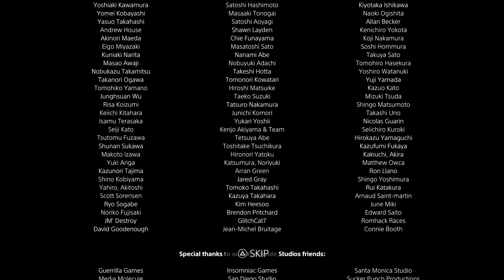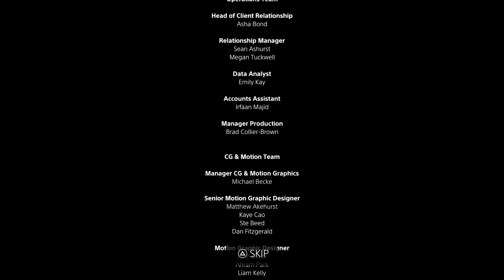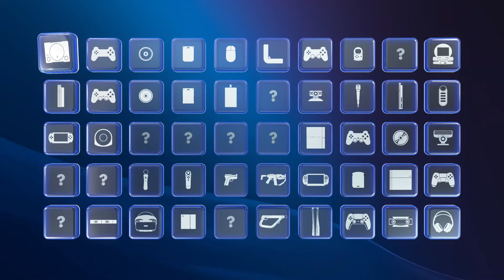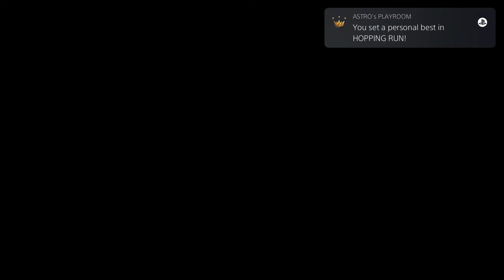The End! T-Rex Final Boss! - Astro's Playroom Gameplay Walkthrough Part 5 - 1994 Throwback!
Welcome to ASTRO's Playroom Part 5! We continue our Astro Bot PlayStation 5 adventure with Astro exploring the 1994 Throwback and taking on the T-Rex Final Boss! We then complete the Time Trials in Network Speed Run. Afterwards, we collect all of the artifacts and puzzle pieces to finish the PlayStation Labo room!

This ASTRO's Playroom gameplay walkthrough features Zebra Gamer's full commentary as he plays through the game 100%! Throughout this series we play through every level, finding all collectibles, and defeating all boss fights.

More information about astrosplayroom astro on PlayStation5 played by ZebraGamer
ASTRO and his crew take you on a magical exploration of the PS5™ console.
From the team behind the critically acclaimed PlayStation VR adventure ASTRO BOT: Rescue Mission comes a brand new platformer pre-loaded on your PS5 console.
Explore four worlds, each one showcasing innovative gameplay using the new and versatile features of the PS5 DualSense™ wireless controller.
The game is free for all PS5 console users and is designed to be enjoyed by gamers and families alike.
Feel the world
Take control of ASTRO and feel the world through your DualSense wireless controller. Every step you take, every jump you make and every enemy you defeat are expressed in ways never felt before thanks to new, cutting-edge vibration technology.
Explore
Take time to enjoy the many hidden references to PlayStation® console history and collect timeless artifacts to display in your beloved PlayStation Labo!
Enjoyable for all
With non-stop magic, endearing characters and plenty of humor, this is the perfect game for families to enjoy.